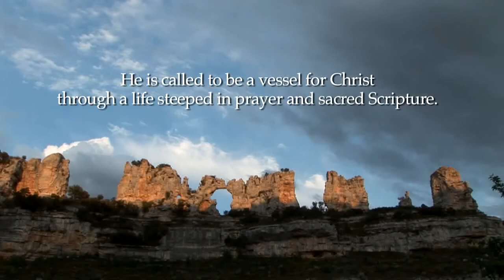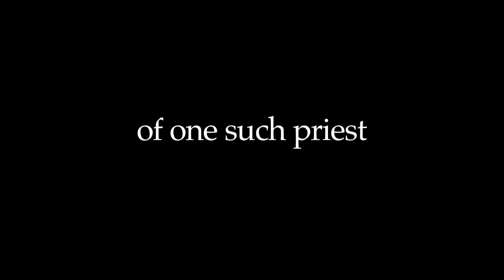Angel of Biscay